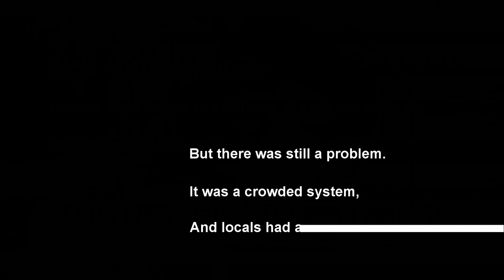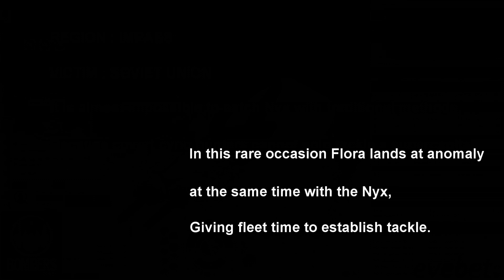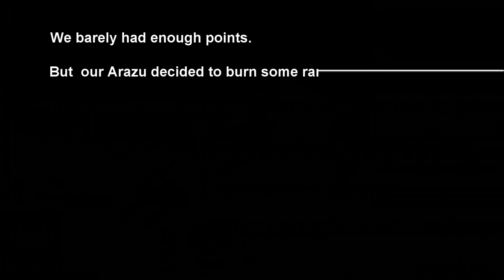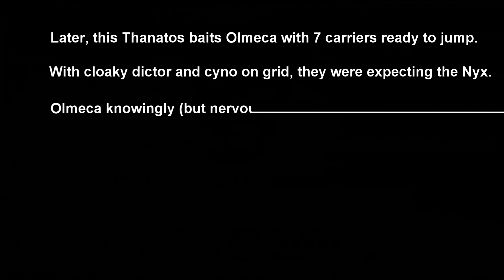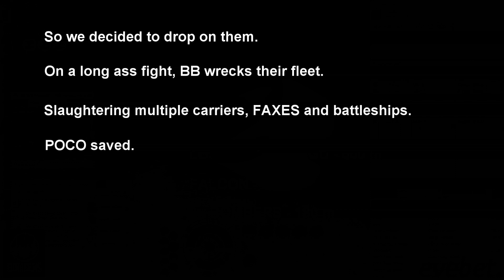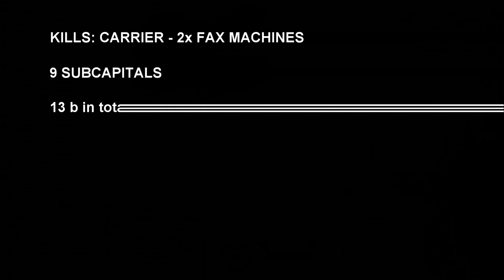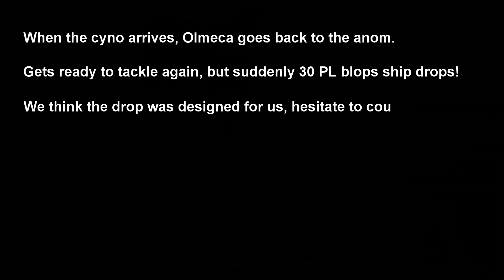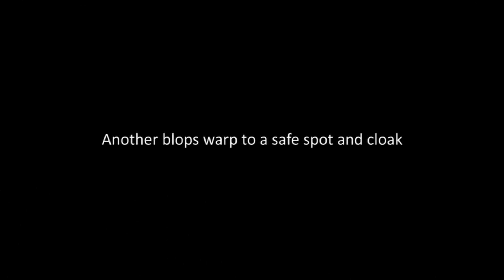Bombers Bar - Top 5 Whaling Drops of Aug '16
A compilation of our best moments this month.

Correction: On the 2nd drop in Stain, we worked with O.U.Z.O and the victim was Stainbois.